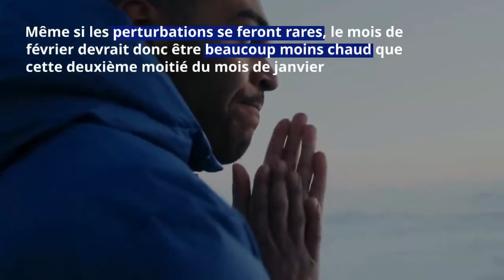Météo : le mois de février sera-t-il plus neigeux et glacial que janvier ?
Depuis le week-end dernier, le mercure connaît des remontées spectaculaires pour un mois de janvier. Pourtant, la première moitié a été marquée par une vague de froid et des précipitations assez fortes sur la majeure partie du pays. Des perturbations qui pourraient faire leur retour en février.